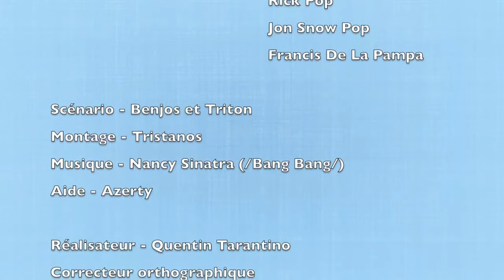Le Réveil du Réalisateur, Quentin Tarantino (LRT S3 EP2)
Le Réalisateur Tristan - saison 3 - épisode 2

Tristan retrouve Benjos, il est abasourdi mais doit reprendre les vidéos pour affronter un nouvel ennemi...

Qui est Quentin Tarantino ?

Les extraits utilisés dans la vidéo sont court et illustre une oeuvre critique, polémique, pédagogique, informationnelle et comique. Cette vidéo respecte la règle d’exception de parodie/critique.
Les extraits n'ont pour but que de servir de propos à une critique, informatif et à un but humoristique.